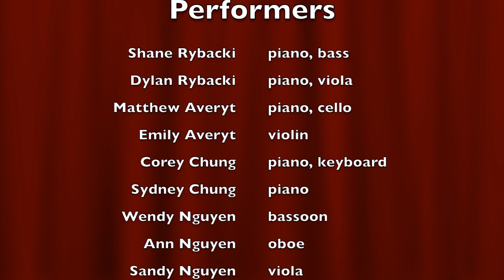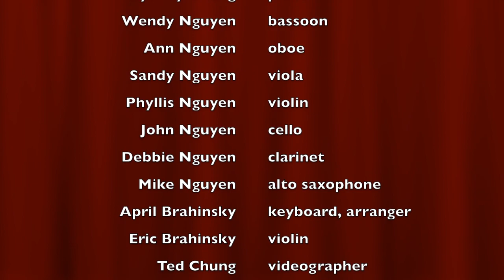Highlights from 2017 Nguyen Family Concert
The Towers / Brookdale Oakwell
1. Piano Concerto in A major by Dittersdorf
2. Sonata in D major for piano duet, K. 381 by Mozart (1st & 3rd mvts)
3. Introduction & Rondo Capriccioso, Op. 28 by Saint-Saens
4. Piano Concerto No. 20 in D minor, K. 466, by Mozart (1st mvt)
5. Rhapsody in Blue by Gershwin

Shane Rybacki (15) - piano, bass
Dylan Rybacki (12) - piano, viola
Matthew Averyt (13) - piano, cello
Emily Averyt (16) - violin
Corey Chung (15) - piano, keyboard
Sydney Chung (17) - piano

Wendy Nguyen - bassoon
Ann Nguyen - oboe
Sandy Nguyen - viola
Phyllis Nguyen - violin
John Nguyen - cello
Debbie Nguyen - clarinet
Mike Nguyen - alto saxophone

Dr. April Brahinsky - piano, keyboard, arranger
Eric Brahinsky - violin

Ted Chung - videographer